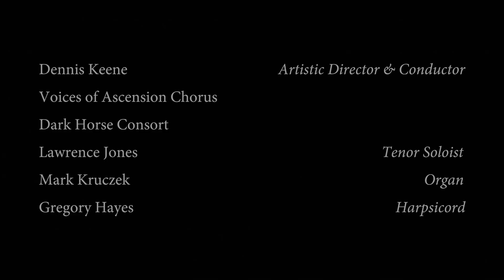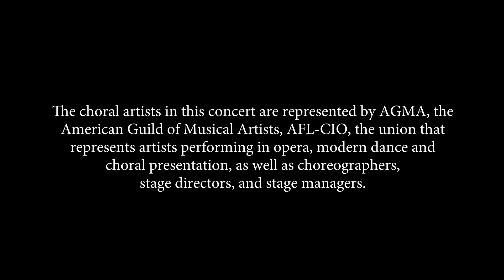Voices of Ascension & Dark Horse Consort | "Deus in Adjutorium" from Monteverdi's "Vespers of 1610"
Voices of Ascension presents "Deus in Adjutorium" from Monteverdi's "Vespers of 1610" with Dark Horse Consort.

Church of the Ascension, New York, NY. February 22, 2018.

Dennis Keene, Artistic Director & Conductor,
Voices of Ascension Chorus & Orchestra
Mark Kruczek, organ
Gregory Hayes, harpsichord

Soloist:
Lawrence Jones, tenor

Dark Horse Consort:
Robert Mealy, violin
Mimi Mitchell, violin
Dan Elyar, viola
Adriane Post, viola
Ezra Seltzer, cello
Wen Yang, gamba
Heather Miller Lardin, violone
Charles Weaver, theorbo
Adam Cockerham, theorbo
Kiri Tollaksen, cornetto
Alex Opsahl, cornetto, recorder
Greg Ingles, trombone, tenor cornetto, recorder
Erik Schmalz, trombone, recorder
Liza Malamut, trombone
Mack Ramsey, bass trombone, cornetto
Stephanie Corwin, dulcian

The choral artists in this concert are represented by AGMA, the American Guild of Musical Artists, AFL-CIO, the union that represents artists performing in opera, modern dance and choral presentation, as well as choreographers, stage directors, and stage managers.

Audio: George Wellington
Camera Crew: Sara Laufer, Ronan Daly, and Emily Wong